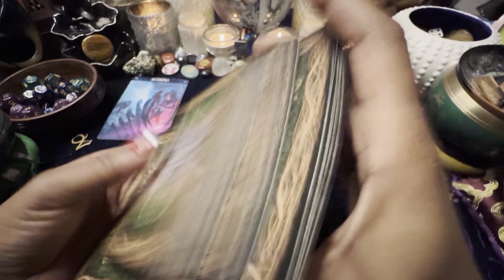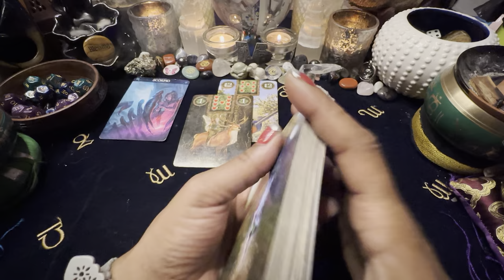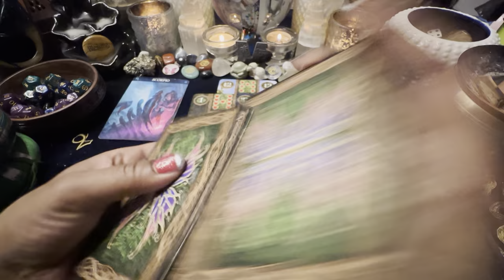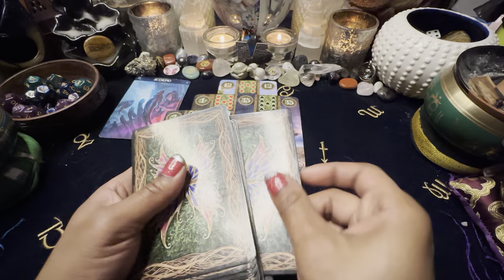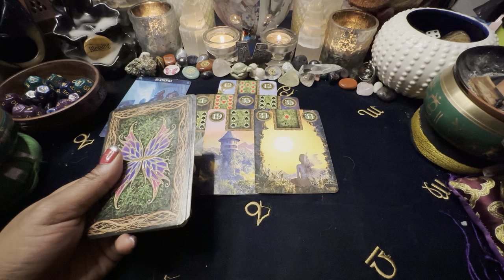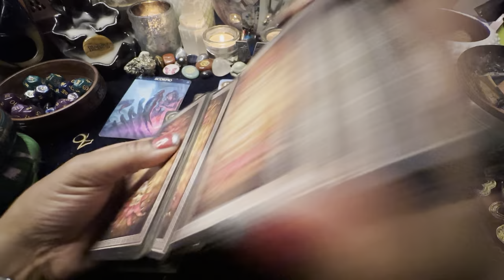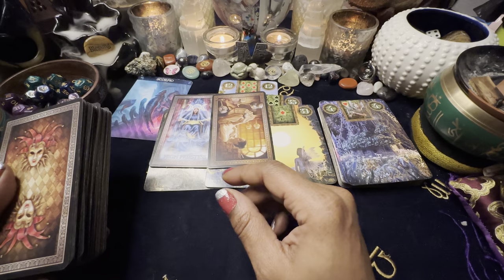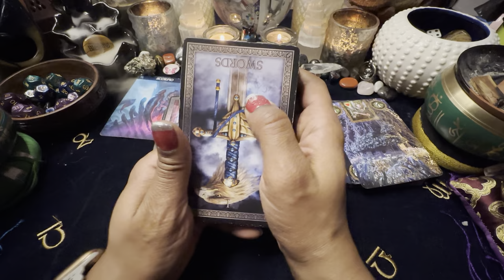🦋 SCORPIO ♏️ LOVE 💖 EXPRESS💨 Telling all your secrets. 2/20-27